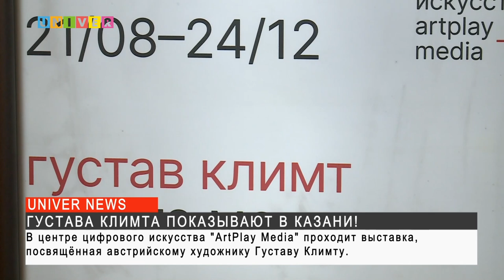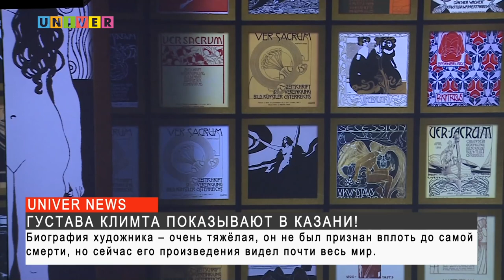ГУСТАВА КЛИМТА ПОКАЗЫВАЮТ В КАЗАНИ!